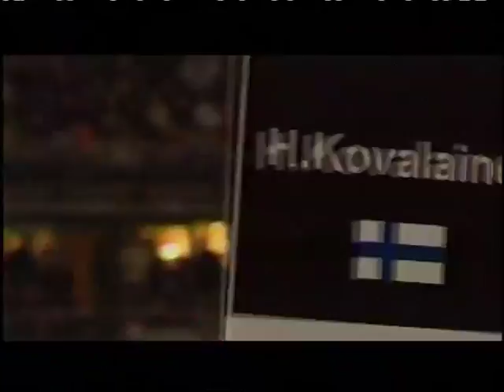Попутчик - Новый сезон F1